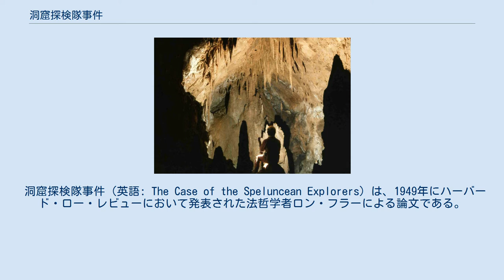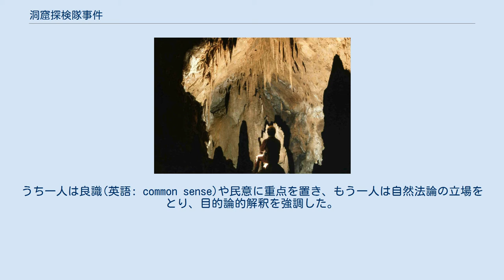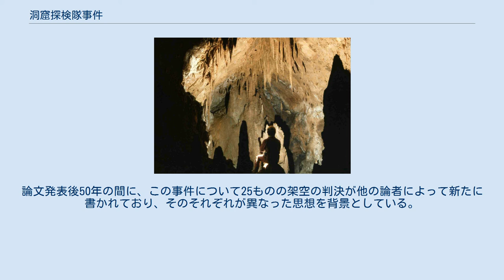洞窟探検隊事件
フラーの架空の事件である「洞窟探検隊事件」では、落盤事故によって閉じ込められた洞窟探検隊が登場する。
本事件は、仲間を殺し食べることによって生き延びた探検家たちが、どのように法によって裁かれるかを主題としている。
 洞窟探検隊事件（英語: The Case of the Speluncean Explorers）は、1949年にハーバード・ロー・レビューにおいて発表された法哲学者ロン・フラーによる論文である。
本論文は架空の判決という形式をとっており、法哲学上の諸問題を読者に提示するとともに、それに対する5つの異なった回答を裁判官が判決文の中で提示するという形を取っている。
 5人の探検家たちは、地滑りにより洞窟に閉じ込められた。
彼らは無線機を通じて外部と連絡を取ることに成功したが、食料がなくては救出されるまでに餓死してしまうということを知る。
そこで彼らは、誰かを殺し、食べることによって、その他のものを生き延びさせることを決定する。
誰が殺されるかは、サイコロ2つを振って決めることとなった。
 4人の探検家が救出されたのち、彼らは5人目の仲間の死につき殺人の罪を問われ、下級審では有罪を宣告された。
彼らは最高裁判所へ控訴したが、もし決定が覆らなければ、彼らは死刑に処されることとなる。
制定法の文言は明確であいまいな点はないが、しかし一方で世論は死刑を回避することを強く望んでいた。
 本論文は5つの考えられる判決を提示している。
それぞれは理由づけと結論（生き残った者たちは有罪とされるべきか）が異なっている。
2人の判事は権力分立と法解釈における文理解釈の重要性を強調し、有罪判決を認めた。
一方で2人の判事は有罪判決を覆した。
うち一人は良識(英語: common sense)や民意に重点を置き、もう一人は自然法論の立場をとり、目的論的解釈を強調した。
そして5人目の判事は、結論に至ることができず、彼自身を忌避した。
裁判所の結論は2対2となったため、原審の判決が維持されることとなり、探検隊のメンバーは死刑に処されることとなった。
 フラーのこの論文は「法哲学の古典」、あるいは法哲学界の「世紀の議論の縮図」と評されてきた。
自然法論や法実証主義に代表される、異なった法哲学における思想の対比を描き出しているからである。
論文発表後50年の間に、この事件について25ものの架空の判決が他の論者によって新たに書かれており、そのそれぞれが異なった思想を背景としている。